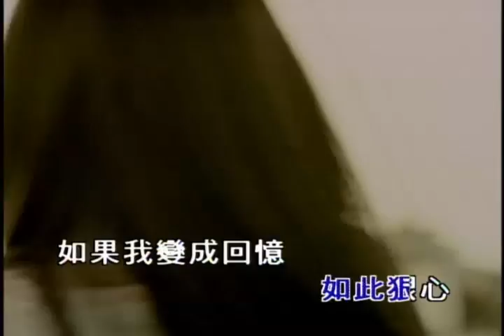如果我变成回忆，退出了这场生命～想到让我深爱的你在人海孤独旅行，我怎么舍得～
中国台湾歌手Tank早些年的经典歌曲之一
明明写的是爱情，其实是Tank对于无法掌控自己身体与生命的无奈～
珍惜生命，珍惜爱情～